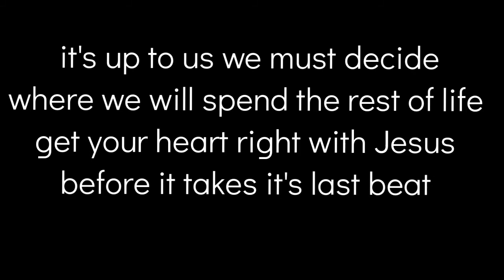the rich man and Lazarus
it's a story about a curtain rich man and a poor homeless man named Lazarus who begged and begged him for food but the rich man said no and walked off

it came to past that the rich man died and went to hell and Lazarus died and he went to Abraham's side in heaven